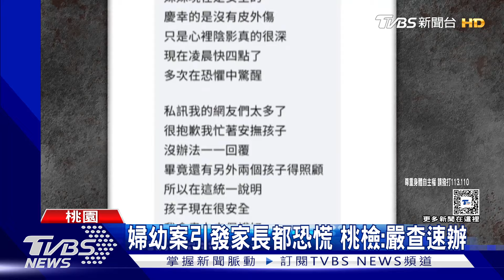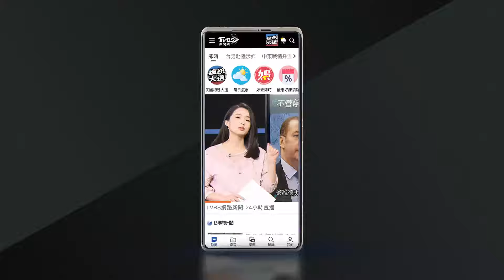女學生當街遭男強拉硬抱 嘶喊哭喊救命｜TVBS新聞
桃園一名女學生，昨天(27)上午當街被男子強拉硬抱，女童不斷尖叫嘶吼喊救命，附近鄰居查看後，嫌犯才趁亂逃跑，女學生母親公布監視器，提醒居民要小心，同時控訴，嫌犯因為有手冊，就算知道嫌犯是誰，也沒辦法立刻逮捕，希望相關單位，態度更積極。